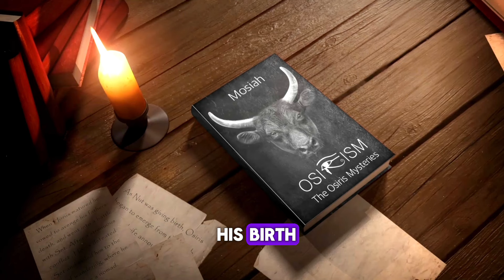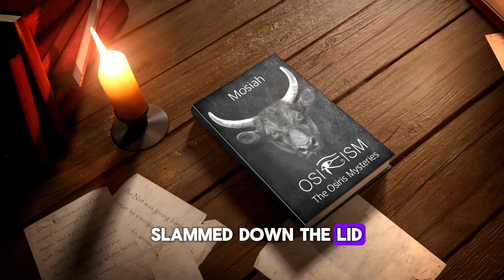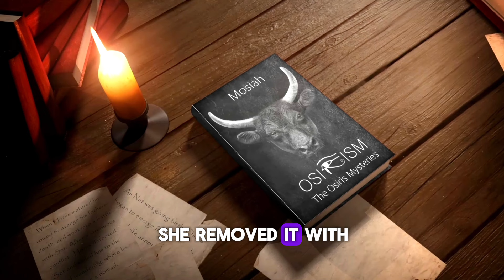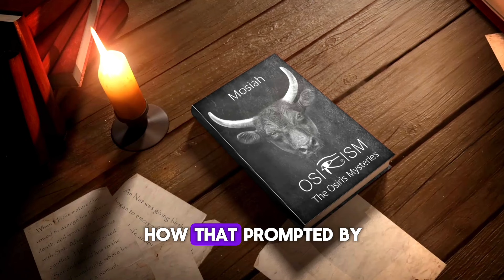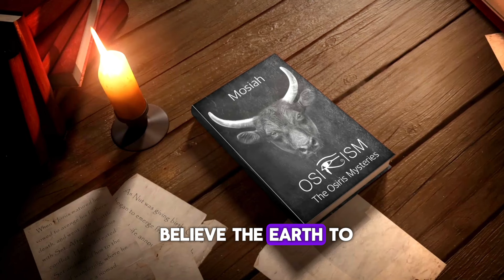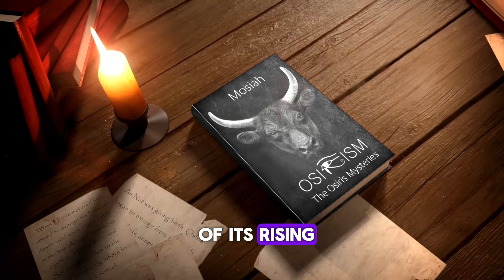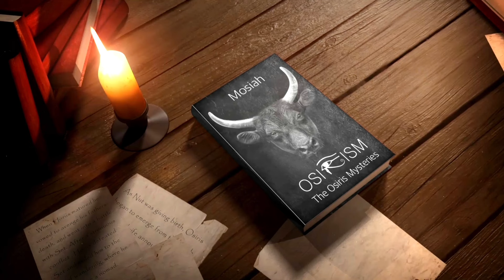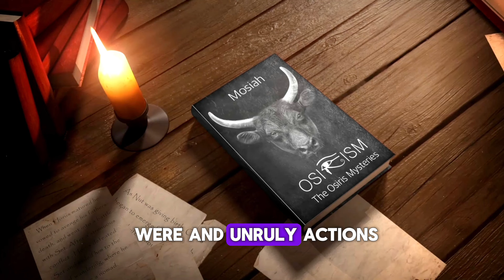Mysteries of Isis and Osiris by Plutarch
Spiritologist reads a summary of Isis and Osiris written by Plutarch, who was a Greek historian and philosopher born in the first century AD.

The Spiritologist is a spiritual teacher, who has used his expertise to pioneer a spiritual science known as spiritology, which is built on the foundation of occult and esoteric knowledge, such as Hermeticism, Kabbalah, Sufism, Osirism, Tantra, Alchemy, Heka, etc. The aim of a spiritologist is to liberate their soul from the physical world by means of spiritual healing and enlightenment of the spirit world.

The Spiritologist is the Grandmaster of the Akhu (plural of ancient Egyptian akh, ‘Illuminated’ ‘enlightened’), which is an entity of light beings, whose mission is to liberate humanity from the prison of spiritual ignorance and establish a new age of spiritual enlightenment.